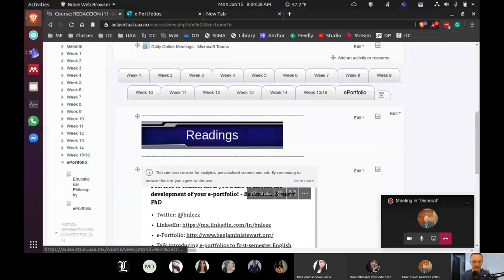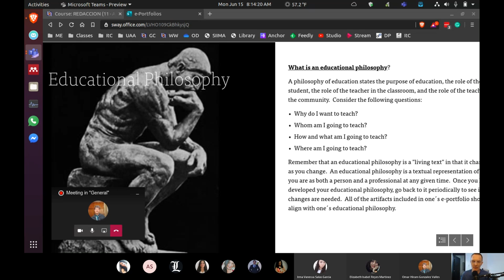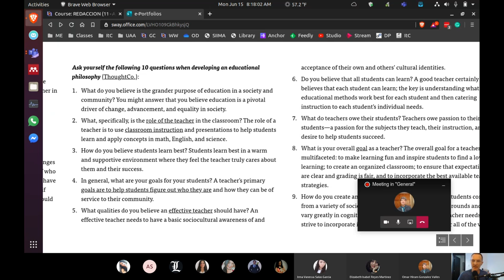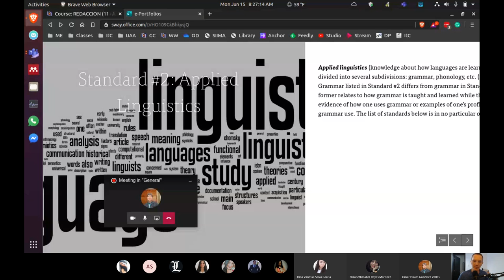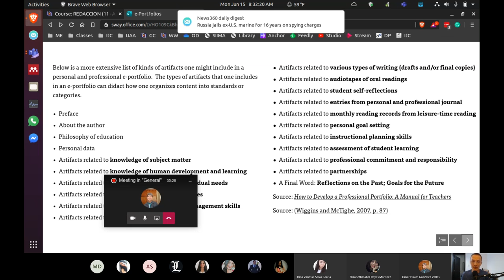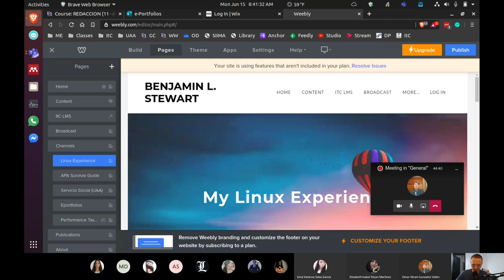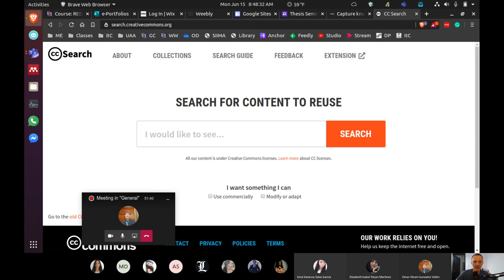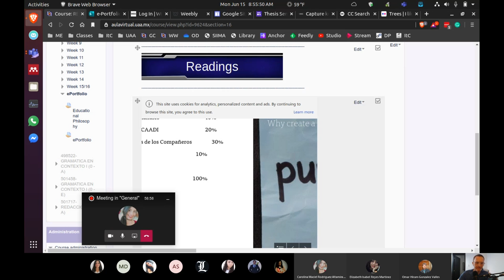Writing Workshop: Overview of ePortfolios